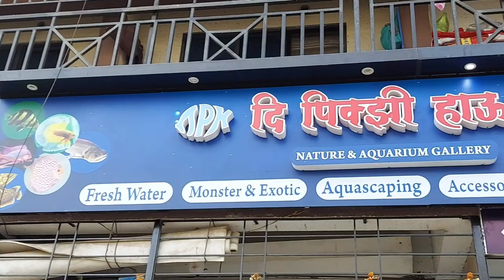New Exotic And Monster Aquarium Fish Stock At The Peixe House Nature And Aquarium Gallery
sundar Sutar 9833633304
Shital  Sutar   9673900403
Agarwal lifestyle, Global city, Virar (west

In this video I am going to share with you new exotic and monster aquarium fish stock of the peixe house nature and aquarium gallery store

00:00 to 00:42 Video intro
00:43 Conversation with owner
02:36 Endicheri bichir
03:54 Albino pacu
04:05 Senegal fish
04:51 Super red f5 arowana
06:23 Red tail golden arowana
06:58 High back golden arowana
07:12 Imported flowerhorn
07:38 Albino red eye arowana
08:19 Silver arowana
08:34 Dorado fish
09:18 Spotted gar
09:35 Tiger shovelnose catfish
10:12 Albino tiger and tiger oscar fish
10:53 Clown loach
11:25 Botia loach
11:44 Mono angelfish
12:00 Imported cichlid
12:16 Hujeta Gar
12:43 Flowerhorn fish
13:44 Betta fish
14:34 Indonesian tiger fish
15:06 Red tail catfish
15:16 Blood worms
16:26 Another aquarium fish stock